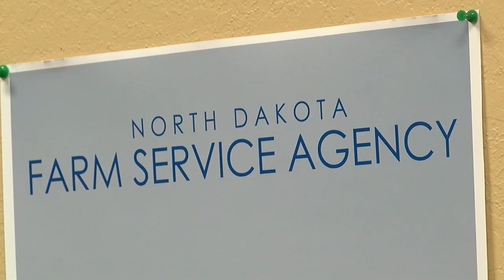AgweekTV: 1980's Ag Crisis vs. Now (Part 3)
In the third of a multi-part series, Mikkel Pates talked with a retired ag lender who had a front row seat to the 1980's ag crisis.